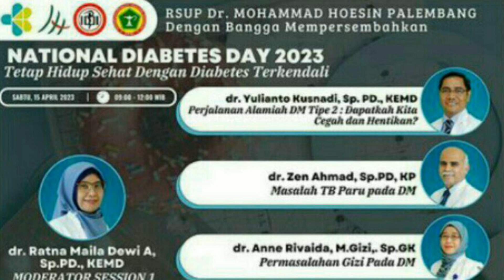15/4/2023 Gratis SKP PPNI, IDI. Webinar Kesehatan National Diabetes Day RSMH Palembang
RSUP Dr. Mohammad Hoesin Palembang

"National Diabetes Day 2023
Tetap Hidup Sehat Dengan Diabetes Terkendali"

FREE REGISTRATION !!
limited seat for 500 Participants !!
TOTAL!!
10 SKP IDI(4SKP Participant / 4 SKP Speaker / 2 Moderator)
6 SKP PPNI (1 SKP Participant / 3 SKP Speaker / 2 SKP Moderator)